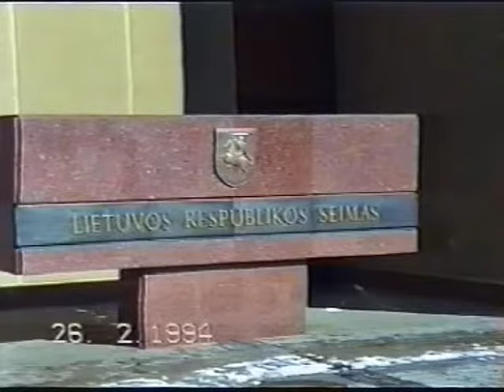Palangos ruonių maudynės. Vytenis Andriukaitis, Kazimiera Prunskienė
Lietuvos sveikuolių sąjungos istorija.